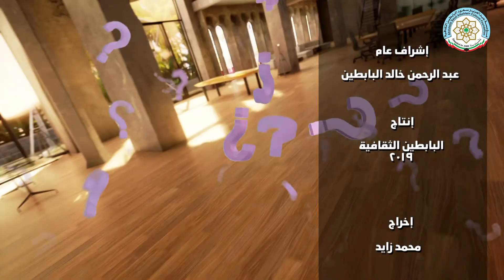برنامج( سؤال وأكثر من جواب )مع محمد_سعد _العلوش و سليمان_المقاطع ، تقديم شهد_كمال ،الحلقة الثامنة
تابعوا برامج البابطين_الثقافية على التردد التالي

قناة البوادي
NILE SAT
E8WB EAST
Frequency :12688 MHZ
Symbol Rate  : 30000  MS/s
polirzation  :  vertical
Modulation   : QPSK
Forward Error Correction : Auto

برنامج (( سؤال وأكثر من جواب )) مع محمد_سعد _العلوش و سليمان_المقاطع ، تقديم شهد_كمال ، الحلقة الثامنة ( 2020) .